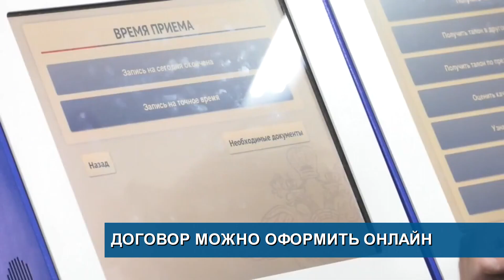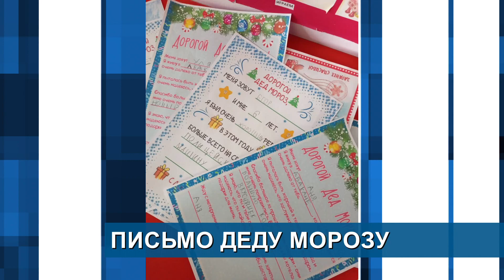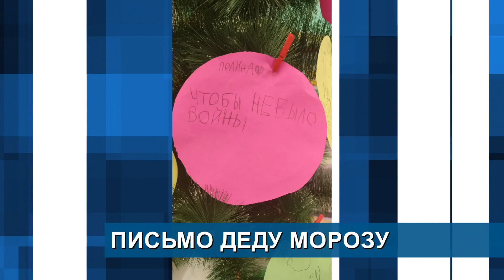Новости короткой строкой (2): Абакан 24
Договор можно оформить онлайн. Катки заливают. Письмо Деду Морозу